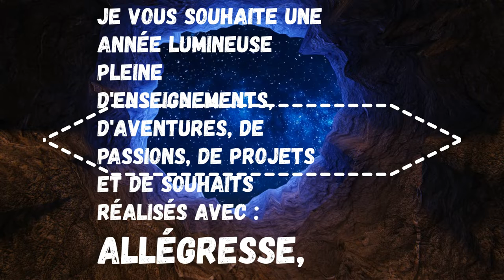apaise le système nerveux et plaît à l'âme ❤❤musique